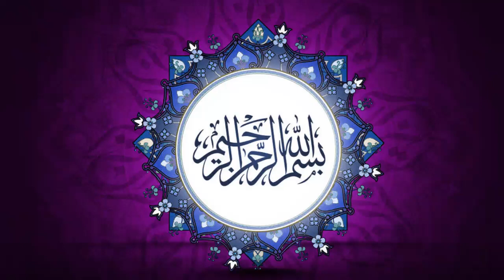Zinda Lash | Aik Sacha Qisa | Full Story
Agar Aap Rozana ik Behtareen sachi sabak amoz kahaniyan sunna chahtay hain to hamare channel ko zaror subscriber krain.

Facebook Pr New Updates k leay like krain Thanks.